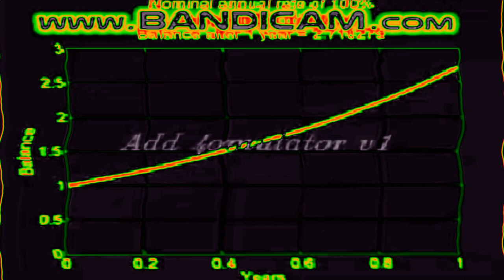The number e song Round 2 vs M&PCVEπ and Everyone (2/50)